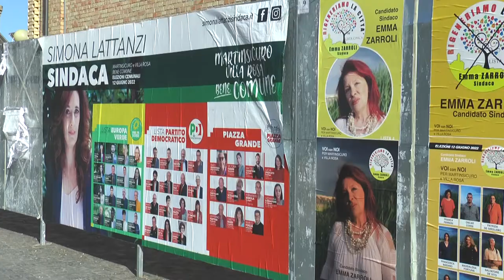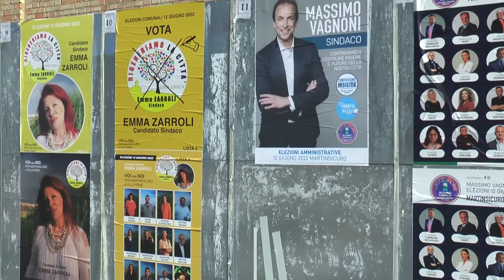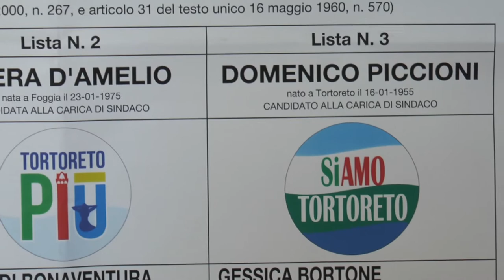Elezioni: A Martinsicuro e Tortoreto premiata la continuità amministrativa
Nel teramano i cittadini di Martinsicuro e Tortoreto confermano i sindaci uscenti. Senza passare per il secondo turno, Massimo Vagnoni si riconferma primo cittadino di Martinsicuro con un consenso mai in discussione. Stessa cosa a Tortoreto che riconferma Domenico Piccioni alla guida della città.